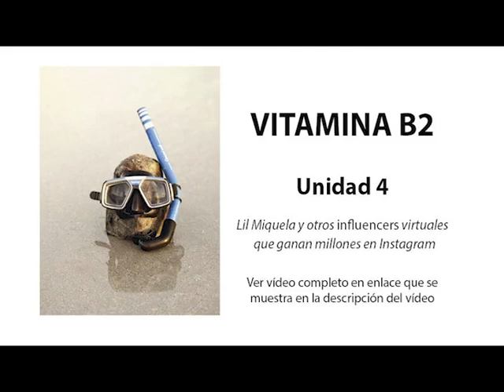Vitamina B2 - Unidad 4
Vídeo de la unidad 4 de Vitamina B2 (sin subtítulos).